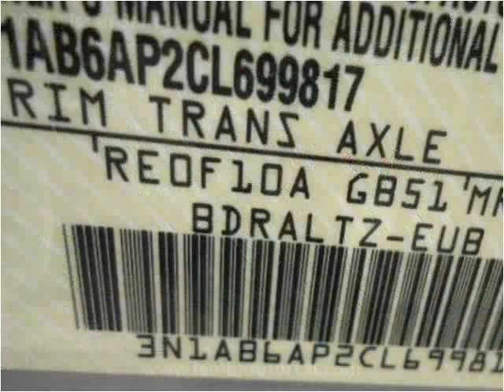2012 Nissan Sentra Used Cars Hamilton AL